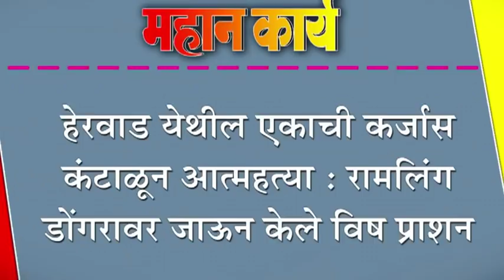हेरवाड येथील एकाची कर्जास वंâटाळून आत्महत्या : रामलिंग डोंगरावर जाऊन केले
हेरवाड येथील एकाची कर्जास वंâटाळून आत्महत्या : रामलिंग डोंगरावर जाऊन केले विष प्राशन